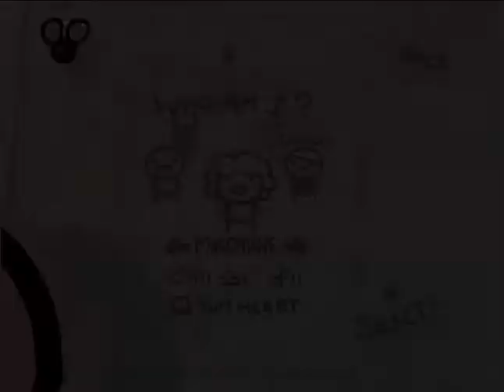Let´s Kalmar The Binding of ISAAC #010[HD]: Magdalena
Ich hoffe das dieses Video euch gefallen hat. Lasst doch irgendetwas an diesem Video hängen.